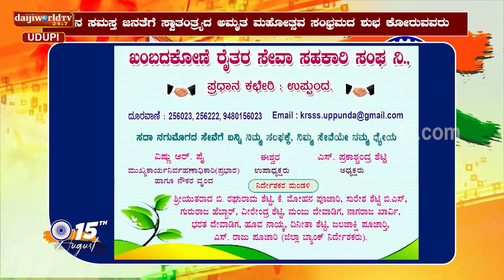ಸ್ವಾತಂತ್ರ್ಯ ಸಂಭ್ರಮ | Independence day Special Program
ಪ್ರಾಚೀನ ಇತಿಹಾಸ ಮತ್ತು ಪುರಾತತ್ವ ಶಾಸ್ತ್ರದ ಪ್ರಾಧ್ಯಾಪಕರಾದ ಟಿ. ಮುರುಗೇಶಿ ಅವರ ಜೊತೆ ಸ್ವಾತಂತ್ರ್ಯ ದಿನಾಚರಣೆ ಹಾಗೂ ಐತಿಹಾಸಿಕ ಸ್ಥಳ ಪರಿಚಯದ ಕುರಿತು ಸಂದರ್ಶನ